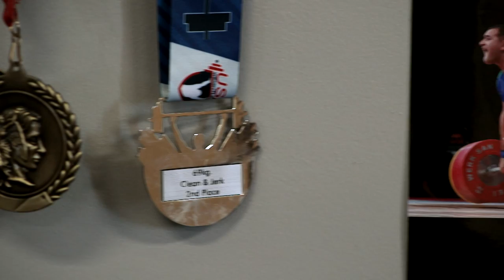BlackBox Fort Worth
Welcome to BlackBox Fort Worth.